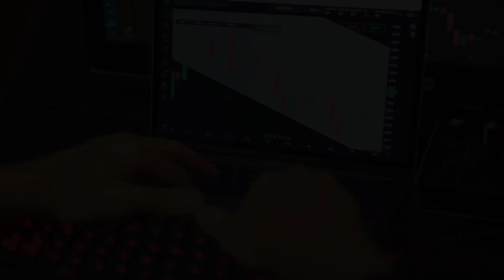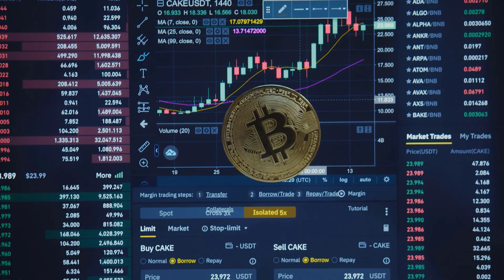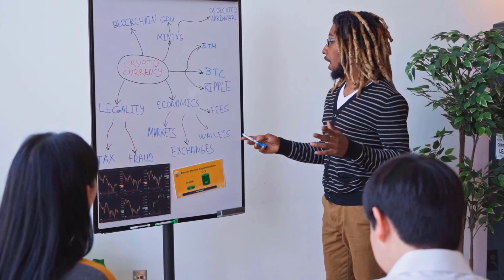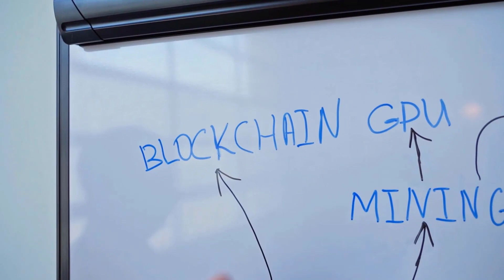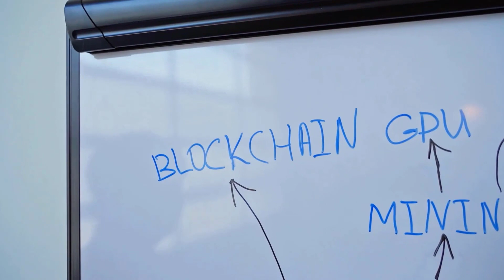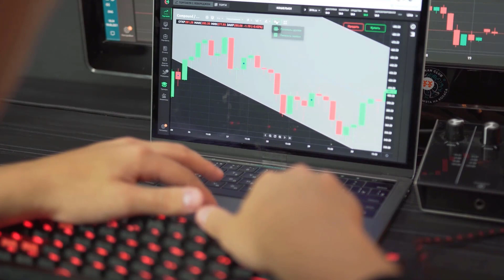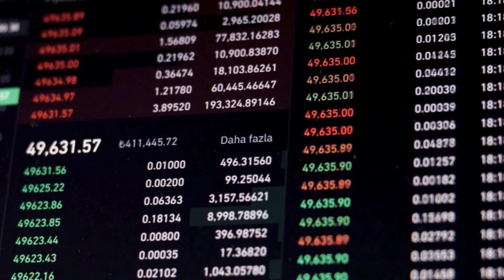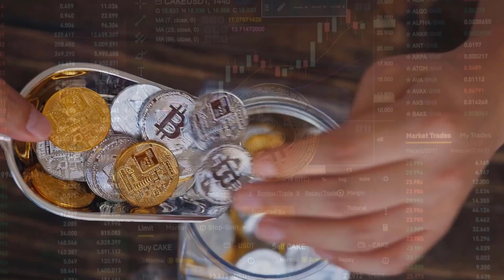HOT MASSIVE PUMP IS FINALLY HERE - HOLO MOST INSANE PRICE PREDICTION FOR 2023